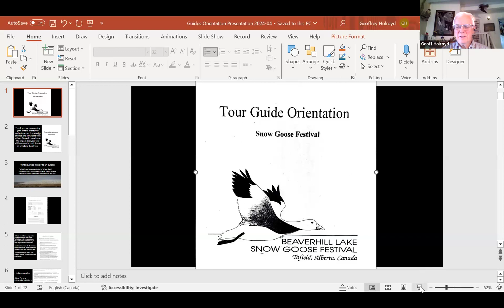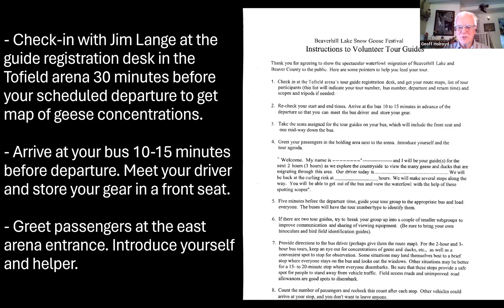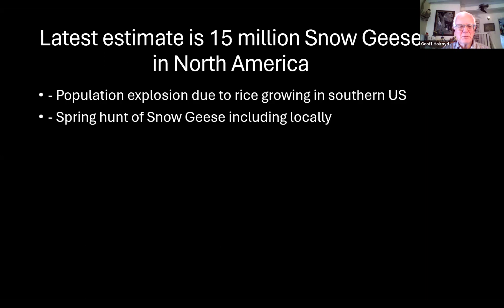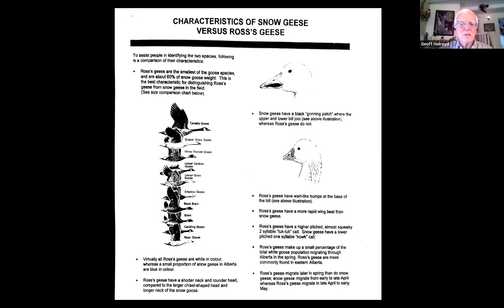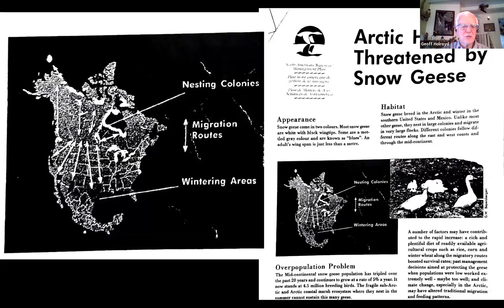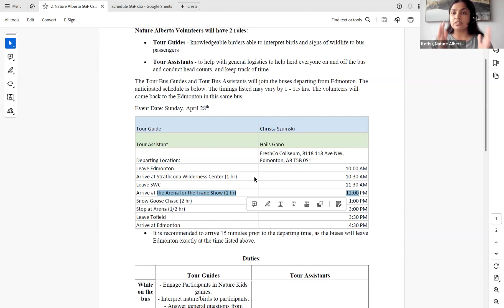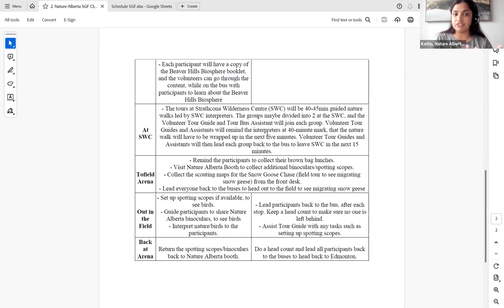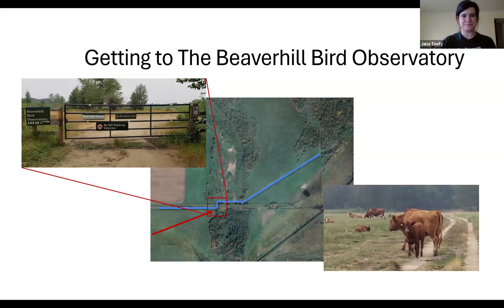Snow Goose Festival Volunteer Orientation 2024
Training for bus tour guides and assistants volunteering at the 2024 Snow Goose Festival.